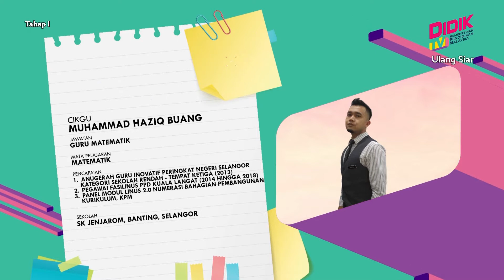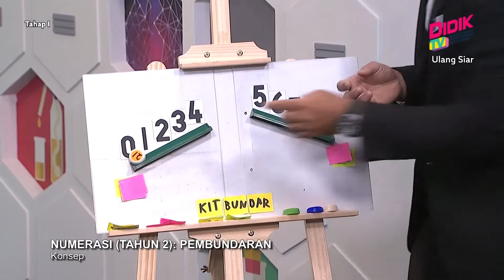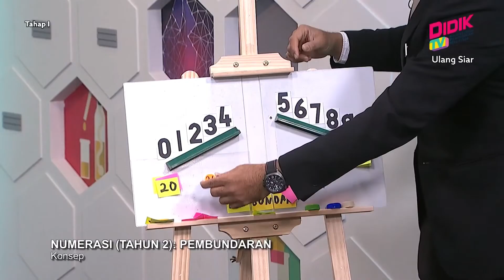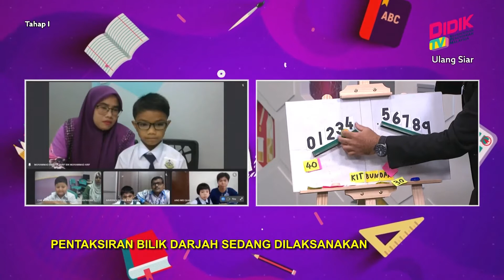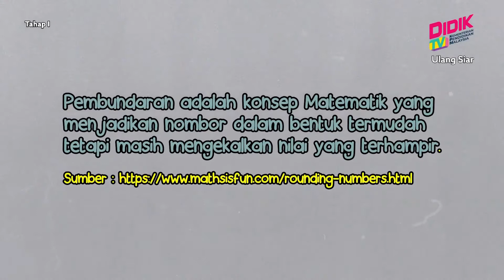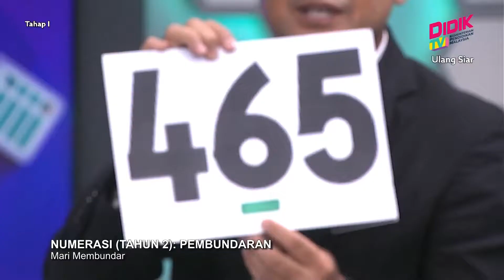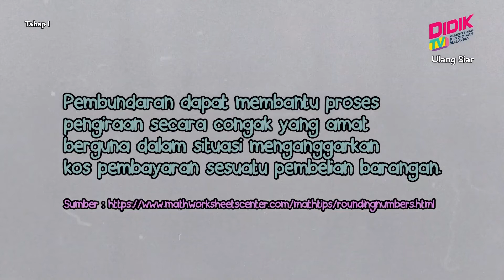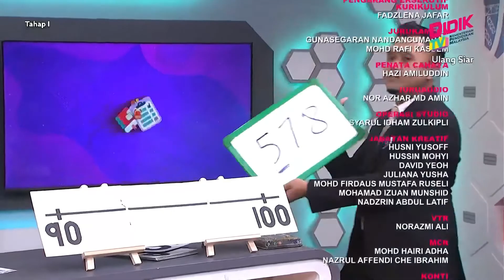Tahap I (2022) | Numerasi (Tahun 2): Pembundaran [R]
Tajuk: Numerasi (Tahun 2): Pembundaran [R]
Guru: Muhammad Haziq Buang
Episod ini membabitkan perbincangan interaktif dengan murid melibatkan pembundaran nombor bulat hingga ratus terdekat menggunakan Kit manipulatif pembundaran dan kuiz sebagai pentaksiran.